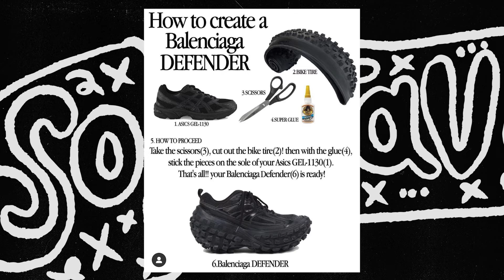New Balance 550 Comeback Sneaker of the Century? Kanye's Wave Runner 700 Best Adidas Yeezy Ever?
On today's (March 22) episode of Unboxed Radio, Kayce, Marco and Cory, kick off the show discussing the upcoming New Balance x Aimé Leon Dore 550 collaborations, the potential Adidas x Balenciaga Triple S silhouette, Supreme next collab with Nike SB and much more. The crew also shoe their thoughts on some of the sneaker drops this week, and close out the show speaking on Balenciaga's latest sneaker, the 'Defender.'

If you want to learn more about the SoleSavy Community and become a member make sure to check out for more information.